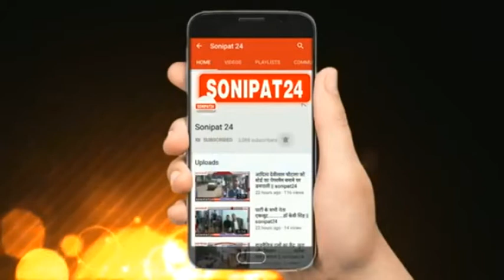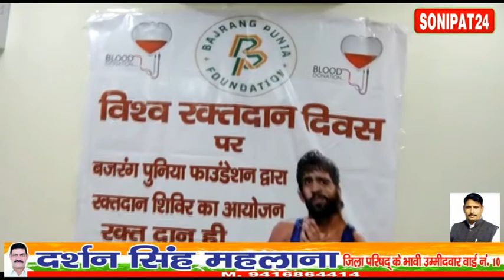बजरंग फाउंडेशन ने लगाया रक्तदान शिविर //sonipat24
टोक्यो ओलंपिक में देश के खिलाड़ियों का मनोबल बढ़ाने के लिए अब युवा अलग-अलग तरह के कार्यक्रमों का आयोजन कर रहे हैं और इसी कड़ी में सोनीपत में आज पहलवान बजरंग पुनिया फाउंडेशन ने रोटरी क्लब में एक रक्तदान शिविर का आयोजन किया इसमें सैकड़ों युवाओं ने रक्तदान किया और कहा कि रक्तदान से बड़ा कोई महादान नहीं है।

 पूरे विश्व को कोरोना वायरस ने अपनी चपेट में ले रखा है, और इसी के चलते 2020 में होने वाले ओलंपिक को टाल दिया गया था लेकिन जल्द ही टोक्यो में ओलंपिक की शुरुआत होने वाली है और देशवासियों को कई खिलाड़ियों से गोल्ड मेडल की उम्मीद है और उन्हीं खिलाड़ियों का मनोबल बढ़ाने के लिए अलग-अलग संस्थाएं अब रक्तदान शिविर लगा रही है और इसी कड़ी में आज सोनीपत के रोटरी क्लब में पहलवान बजरंग पुनिया फाउंडेशन की तरफ से एक रक्तदान शिविर का आयोजन किया गया जिसमें सैकड़ों युवाओं ने अपनी आहुति दी और देश के खिलाड़ियों के साथ-साथ सैनिकों के लिए रक्तदान किया।